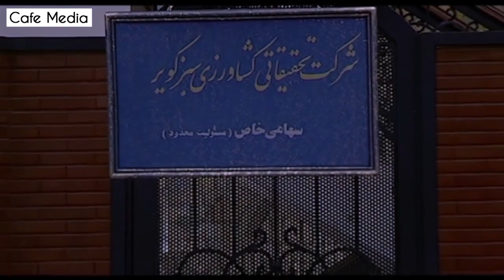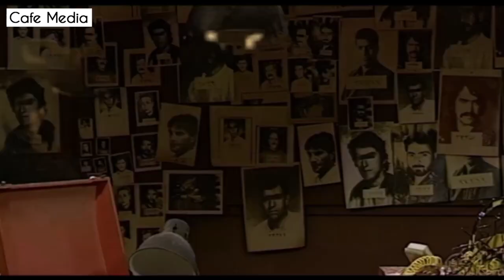سریال دریایی ها - قسمت 8 | Serial Daryayiha - Part 8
افسر سوم یک کشتی برای مرخصی به خانه باز می گردد. این بار آشنایی با دختری به نام آرزو که مهمان همسایه آنهاست منجر به علاقه مندی وی می شود.
بازیگران:
داریوش ارجمند، رضا عطاران، مریلا زارعی، پژمان بازغی، پروانه معصومی، مهدی فتحی و مرجان شیرمحمدی

کارگردان: سیروس مقدم
نویسنده: سید سعید رحمانی، علیرضا کاظمی‌پور، شعله نیک روش
تهیه کننده: مسعود رسام و مهران رسام

سال تولید: 1381
A ship's third officer returns home for leave. This time, getting to know a girl named Arzoo, who is a guest of their neighbor, leads to his interest.
Serial Daryayiha - Part 8

Cast:
Dariush Arjamand, Reza Attaran, Merila Zarei, Pejman Bazeghi, Parvaneh Masoumi, Mehdi Fathi and Marjan Shirmohammadi.

Director: Siroos Moghadam
Author: Seyed Saeid Rahmani, Alireza Kazmipour, Sholeh Nik Ravesh
Producer: Masoud Resam and Mehran Resam

Production : 2003
Genre: Family, Drama